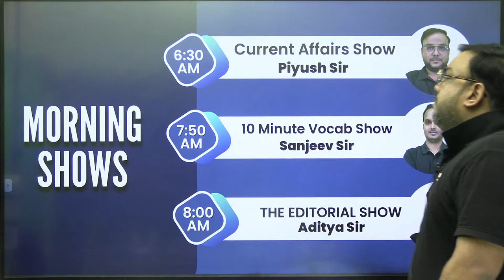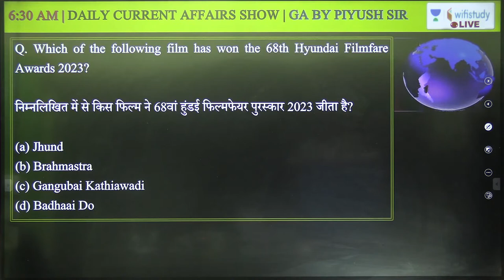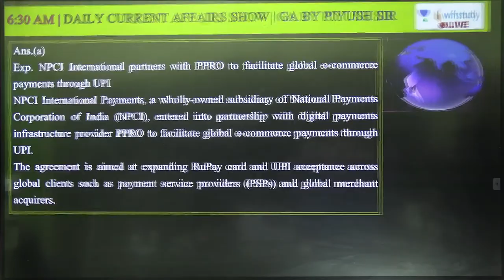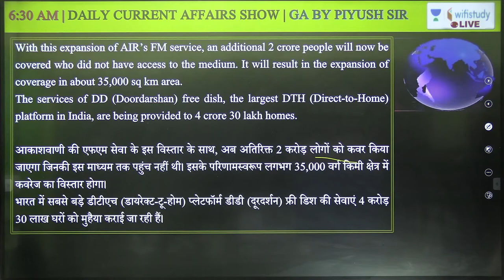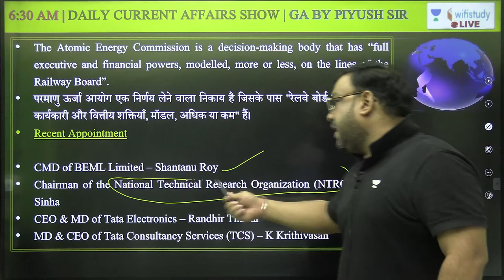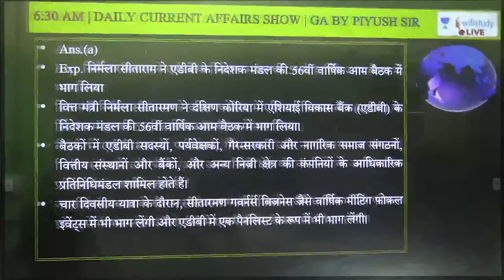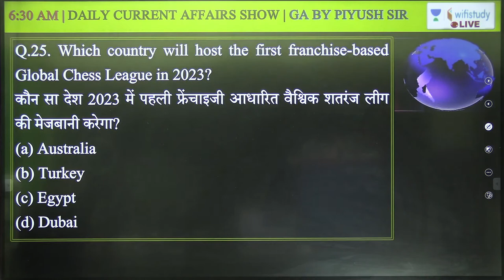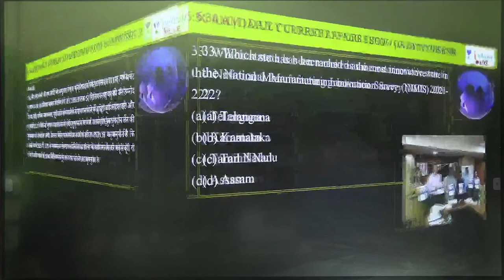Weekly Current Affairs May 2023 | 1st to 7th May 2023 | Weekly Current Affairs by Piyush Sir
Weekly Current Affairs May 2023 | 1st to 7th May 2023 | weekly current affairs 2023 by Piyush Sir | May Weekly Current Affairs by Piyush Sir | May 1st week current affairs 2023 | May week current affairs 2023

SSC MTS से संबंधित सवालों के लिए 636,695,0726 पर WhatsApp करे या दिए गए गूगल फॉर्म में अपनी Exam Date और Doubts जरूर भेज

Live Classes Schedule (Mon-Sat) from 26th April

✿ Morning Shows:
06:30 AM - Current Affairs Show by Piyush Sir
07:45 AM - The Vocab show by Sanjeev Sir
08:00 AM - The Editorial Show by Aditya Sir

✿ Railway ALP/Technician/RPF:
08:30 AM - General Awareness by Rohit Sir
09:00 AM - Maths by Akash Sir
10:00 AM - Reasoning by Hitesh Sir
10:30 AM - General Science by Rohit Sir

✿ EPFO SSA:
10:00 AM - Reasoning by Mandeep Sir
11:00 AM -  English by Aditya Sir
12:00 PM - Maths by Sandeep Dixit Sir

✿ SSC MTS Special महा मैराथन Classes:
11:00 AM - English by Sanjeev Sir
01:00 PM - Reasoning by Hitesh Sir
02:30 PM - General Science by Rohit Sir
04:00 PM - Maths by Akash Sir
05:30 PM - GK by Sandeep Sir

✿ IBPS PO/Clerk Foundation Batch:
03:00 PM - English by Aditya Sir
04:00 PM - Reasoning by Mandeep Sir
5:00 PM - Maths by Sandeep Dixit Sir

✿ SSC CGL Free Foundation Batch:
08:00 PM - Reasoning by Hitesh Sir
09:00 PM - Maths by Aakash Sir
10:00 PM - GK by Sandeep Sir
11:00 PM - English by Sanjeev Sir

✿ Static GK Special:
12:00 AM - Static GK by Sandeep Sir